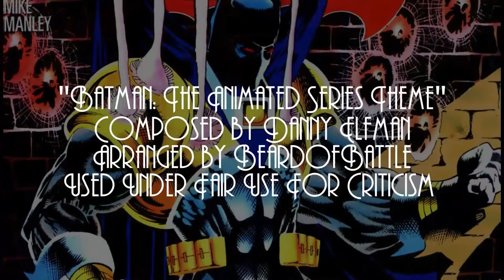Breaking Down The Knightfall Saga: Knightfall, Act 2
We have a one-off issue as Killer Croc goes for a rematch against Bane.